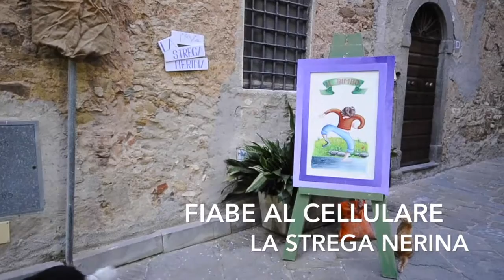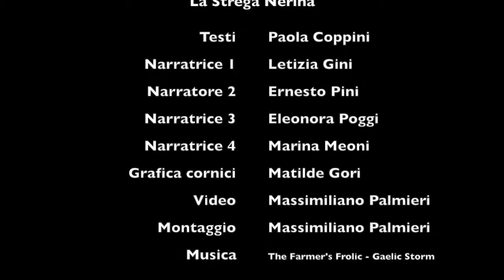ApritiBorgo 2016 - Fiabe al cellulare 2016 - La Strega Nerina